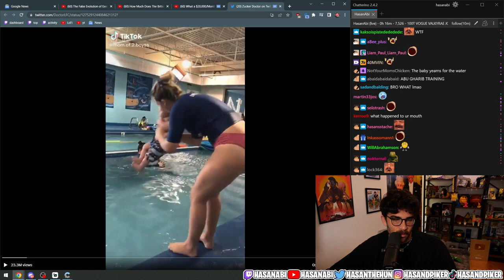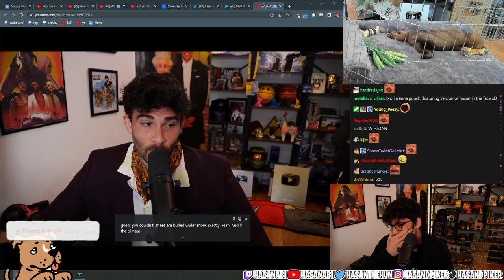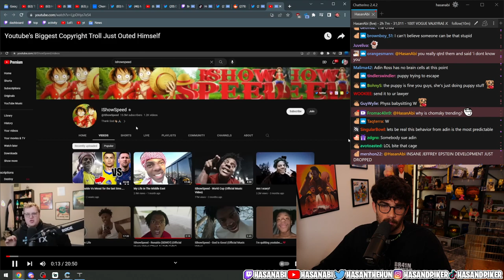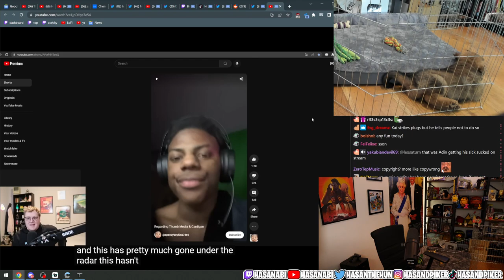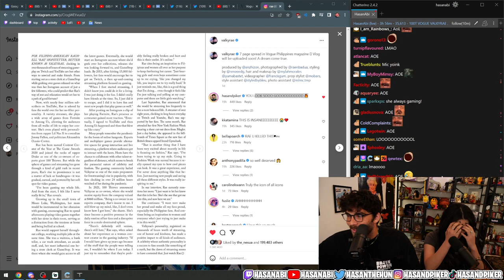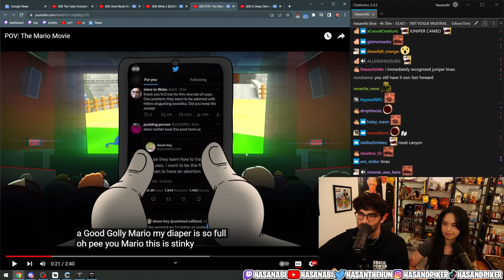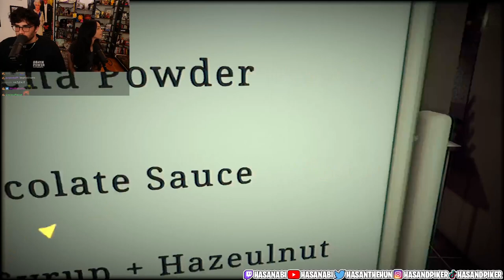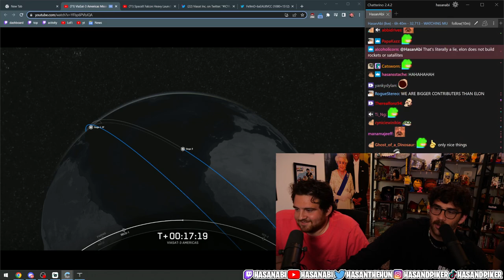HasanAbi April 30, 2023 – Debating Jschlatt, Murat Satellite Launch, Rae visits, Adin Ross Lawsuit?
"100T VOGUE VALKYRAE JOINS ME FOR SUNDAY PUPDAY + MURDER + POSSIBLE SCARY GAMING"

Chapters:
0:00 Starting Soon
11:56 Live and Alive
15:37 Hasan is not in a good mood
23:30 Noam Chomsky what have you done
25:33 Ludwig hits a 3 pointer 🏀
38:41 Looking up Kyolic Garlic
53:26 JSchlatt vs Hasan - Communism vs Capitalism
1:23:03 YourRage gives Fanum weight loss tips
1:27:04 Looking at Johnny Rockets milkshake nutritional stats and other health related content
1:55:05 Looking at Reddit threads about himself (oh no)
2:03:24 Adin Ross v Hasan
2:07:16 Jabrangus - YouTube’s Biggest Copyright Troll Just Outed Himself
3:06:07 Insider - How much does the Royal Family Cost?
3:17:19 Kurtis Conner - A deep dive into Disney Adults
3:44:57 Valkyrae arrives 🎉
4:02:21 Animal Insider - Tibetan Mastiff: The Pros and Cons of owning one
4:30:00 Looking at Puppy training vids
4:39:10 Rachel Fusaro - Truth about Potty Pads
4:45:05 AI is getting crazier and crazier every day
4:49:47 Meat Canyon - POV: The Mario Movie
4:54:25 Puss in Boots has the most accurate depiction of a panic attack in film?
5:08:28 Looking at Scary game trailers
--- GAMING IS BACK
5:01:51 gaming
5:12:49 🎮 The Closing Shift 🎮
5:47:53 AustinShow arrives 🎉
6:04:50 gaming skip

(thanks to mohammadkhan5741 for the timestamps!)

ㅤ